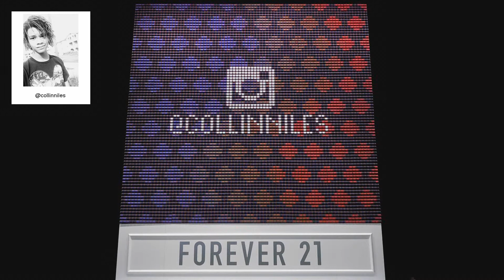F21 Thread Screen